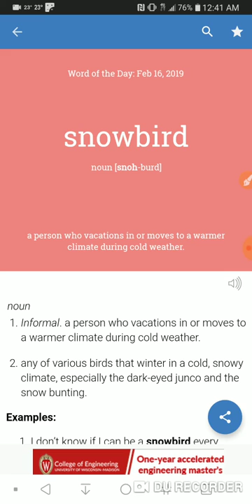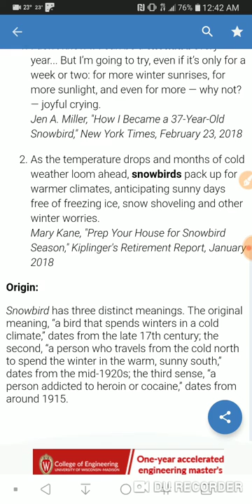Word of the Day: February 16th, 2019 Snowbird